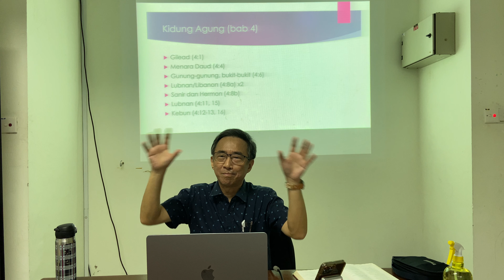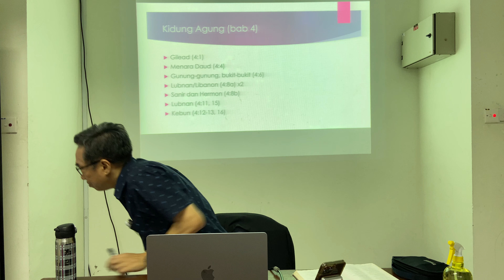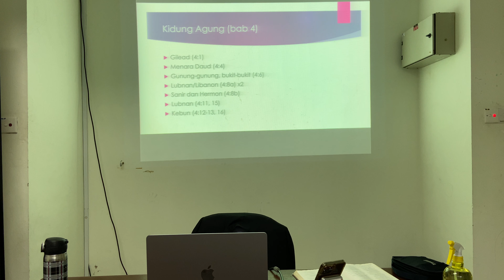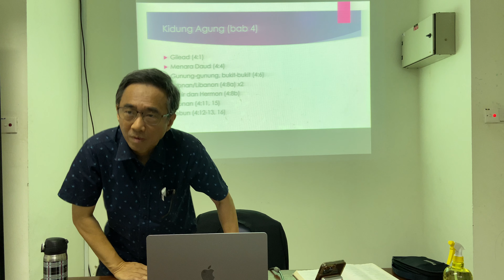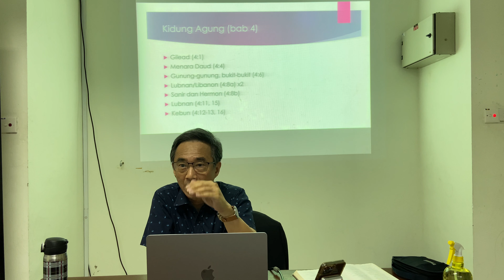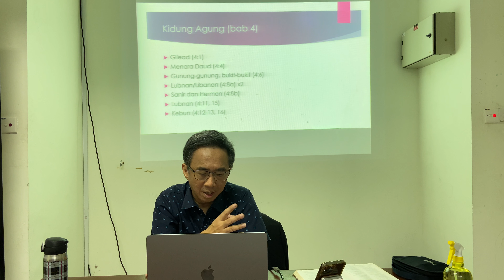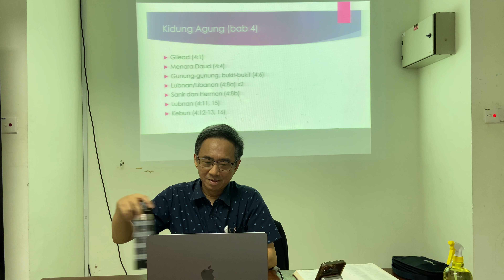Lokasi & Landskap Kidung Agung (Part 4)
Bahagian terakhir daripada beberapa ayat dari bab 7 tentang bahagian tubuh   si gadis (7:1-6)